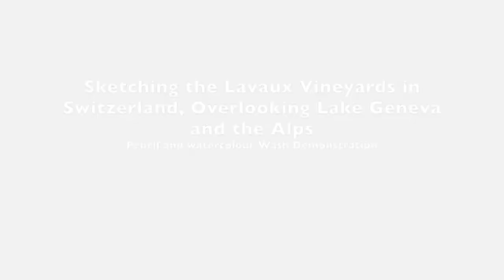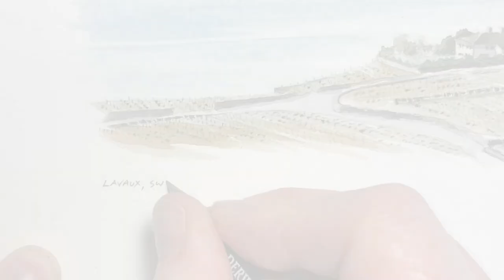How to sketch and paint a simple small watercolour landscape painting mountains lake buildings trees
In this video I visit the beautiful vineyards of Lavaux, a UNESCO World Heritage Site on the shores of Lake Geneva (Lac Leman), Switzerland. I took a walk among the vineyards and found a spot overlooking the lake, looking towards the alps, with a beautifully situated property as the focal point. The first half of the video shows me sketching the scene outside, with the sound of a small river nearby trickling in the background. Back home I applied the water colour washes. The video provides colour mixing notes and some descriptions of the process which may be helpful to watercolour beginners. Throughout the video I've embedded a still image of the final painting, so you can see how the sketch progresses against the finished painting.

Materials used

Daler Rowney No.9 round sable brush

Royal Talens Rembrandt  round sable watercolour brushes sizes 5 and 6
Winsor and Newton Series 7 No.1 round sable watercolour brush
Cornelisson 1/4 inch flat sable brush

Derwent Sketching pencils, grades HB and 2B

Cornelisson solid brass pencil sharpener
Derwent pencil extender
Daler Rowney Smooth Heavyweight A4 cartridge paper
Winsor and Newton whole pan artists grade watercolour paints
Faber Castel collapsible water pots. For a review, see:
Bulldog clips

Music

: Patrick Patrikios